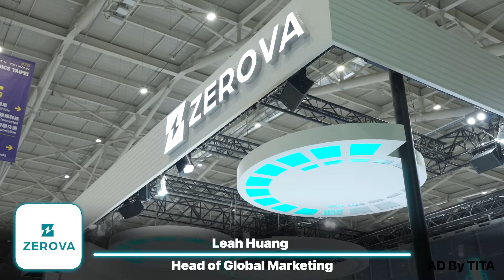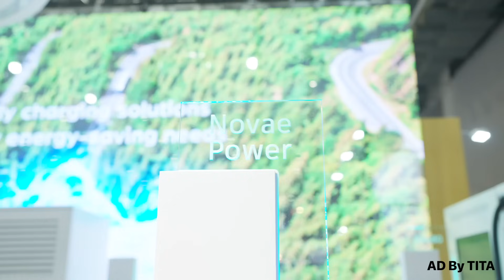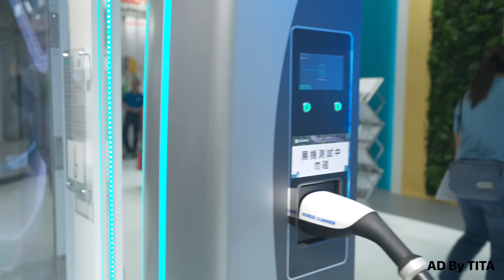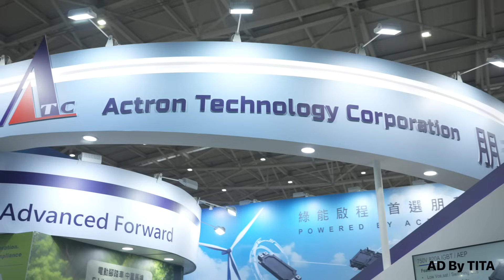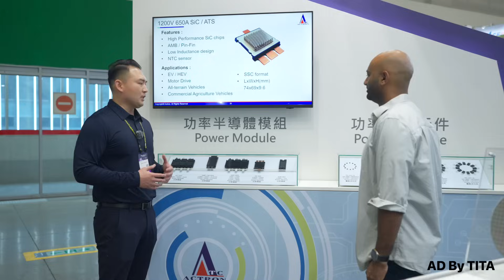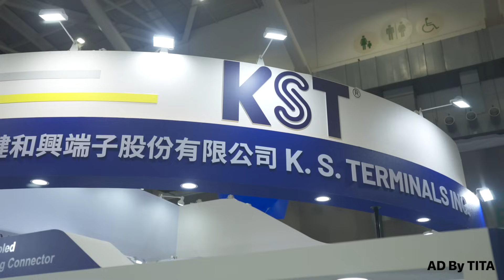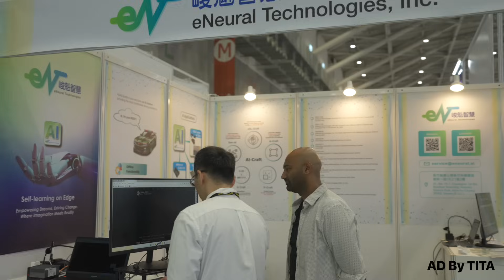The Tech Wizards Shaping the Future of Mobility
Discover the forefront of smart mobility at Taiwan's premier trade shows: Taipei AMPA, AutoTronics Taipei, and 2035 E-Mobility Taiwan. From April 17th to 20th in Taipei, Taiwan, these exhibitions showcase cutting-edge innovations under the theme of "360° Mobility," charting the future of mobility. Watch the video to delve into the expertise of Taiwanese suppliers shaping tomorrow's mobility landscape!

0:00 Introduction
0:38 Zerova Technologies
2:59 Actron Technology Corporation
5:17 K. S. TERMINALS
7:44 eNeural Technologies
10:00 HD Renewable Energy